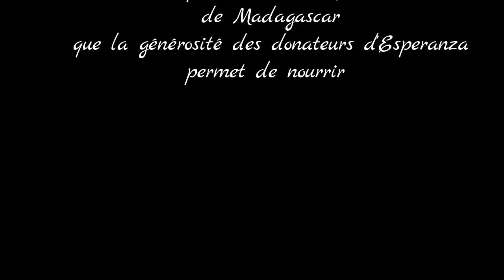Concert Esperanza du 19 mai 2016, récital Schubert, Isabelle Fremau et Sylvain Petit